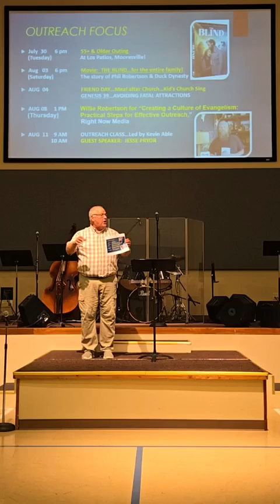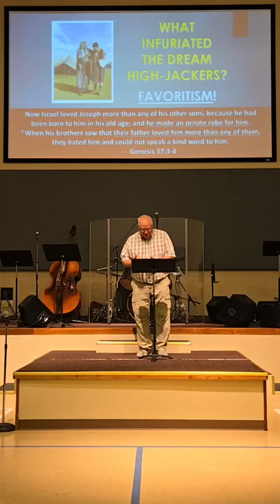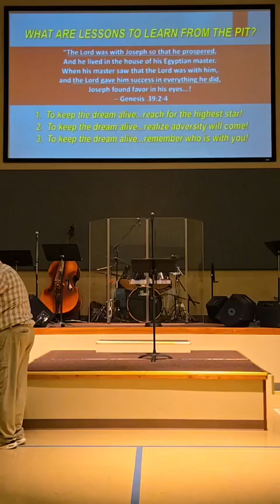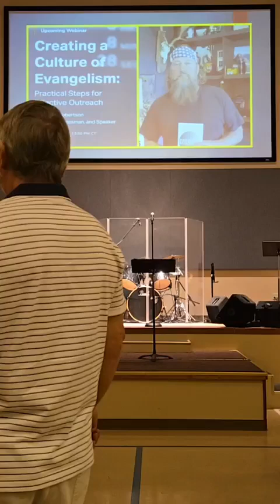July 28, 2024 River Valley Christian Church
A wonderful sermon by Kevin Able. Looking at Joseph and the coat.  Worhip led by Ken Keifer.